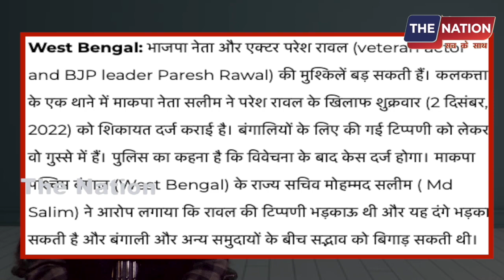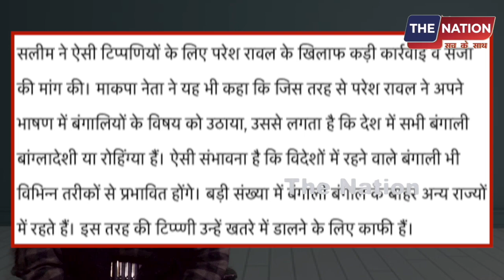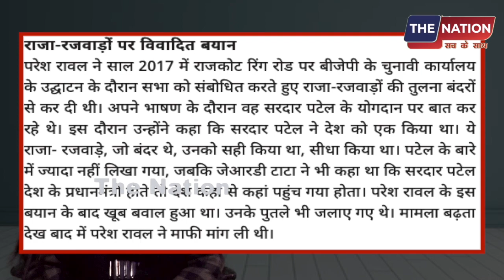परेश रावल को माफ़ी भी काम नहीं आई FIR दर्ज,तिलमिला उठी बीजेपी, | PM Modi | Amit Shah | BJP | LIVE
नमस्कार,